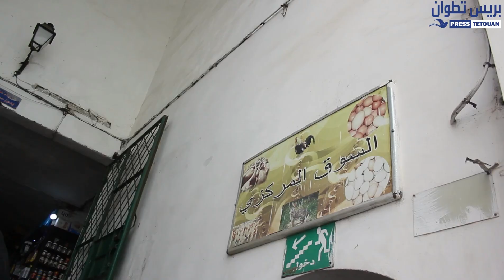تاجر يفضح اختلالات السوق المركزي بتطوان